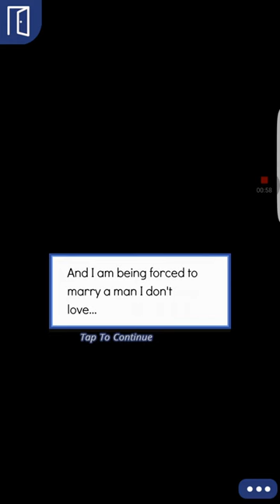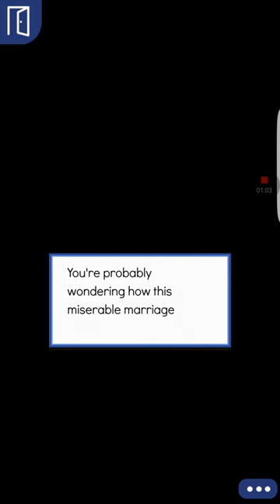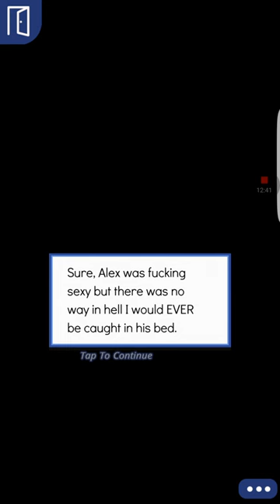Until death do us part episode 1